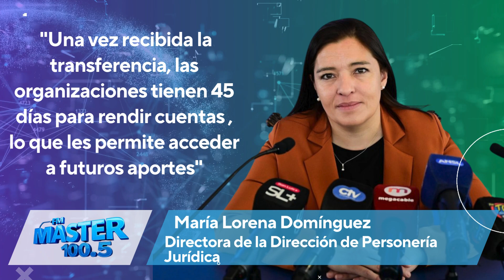Capacitación y fortalecimiento institucional para ONGs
En entrevista con María Lorena Domínguez, directora de Personería Jurídica, se destacó el avance en la regularización de ONG en San Luis mediante el Programa de Fortalecimiento Institucional . Hasta ahora, 1.502 entidades han sido empadronadas, se capacitaron más de 4.200 dirigentes, y varias organizaciones accedieron a financiamiento. Las capacitaciones están disponibles en línea, y las entidades reciben asesoría personalizada para formular proyectos sociales. En La Punta, entre 40 y 50 organizaciones ya operan, algunas de ellas recibiendo aportes económicos.